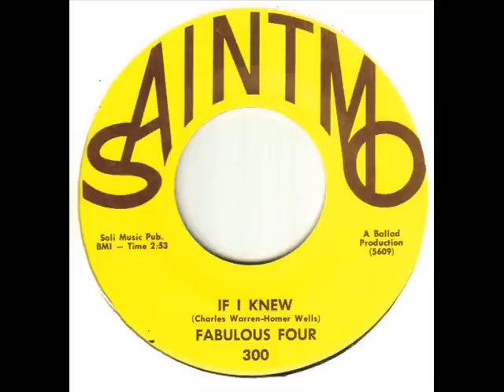Fabulous Four If I Knew